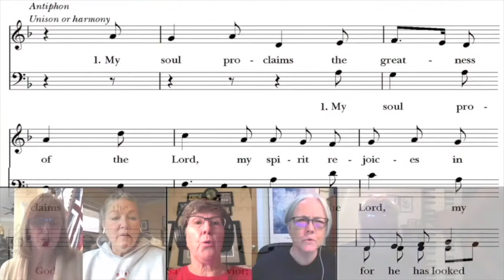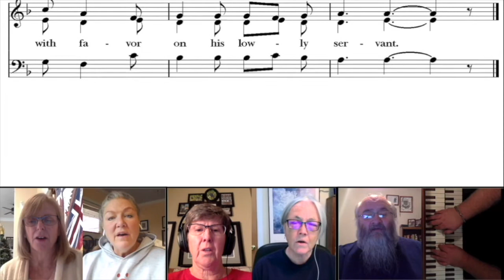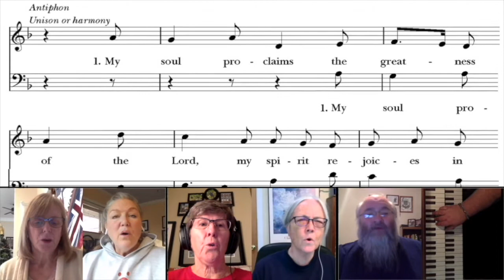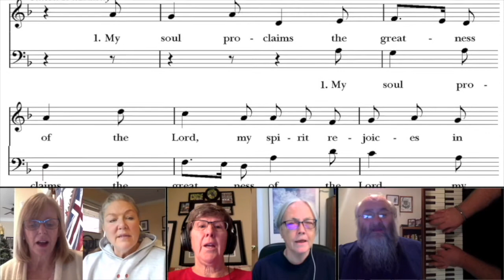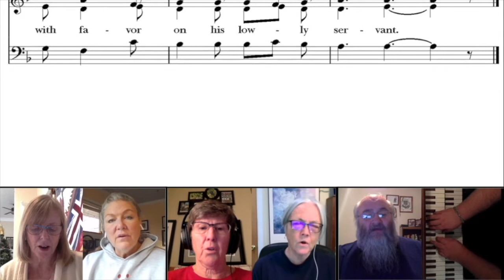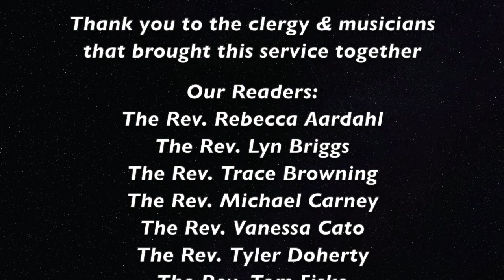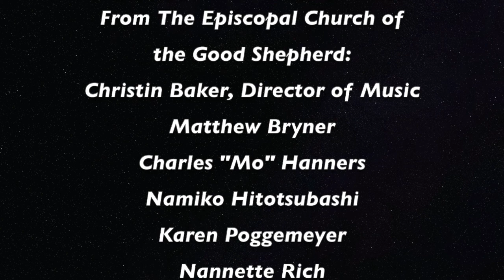Lessons and Carols from the Episcopal Parishes of Utah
Join the clergy, and musicians of the Diocese of Utah for a special Lessons & Carols.